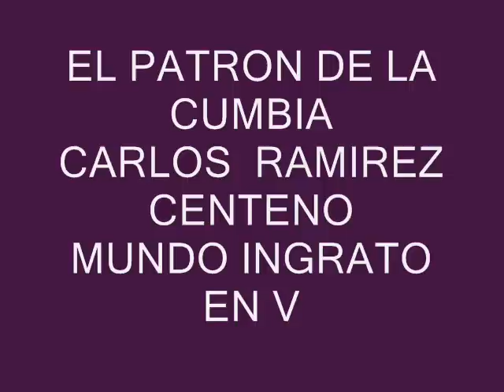CARLOS RAMIREZ-MUNDO INGRATO EN VIVO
ORIGINAL DEL GRUPO  SAN LAZARO,TAMBIEN GRABADO CON EL PATRON DE LA CUMBIA